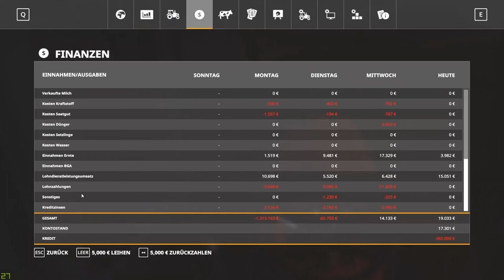Endlich ein Ende der Scheiße #41 Landwirtschaft Simulator 19